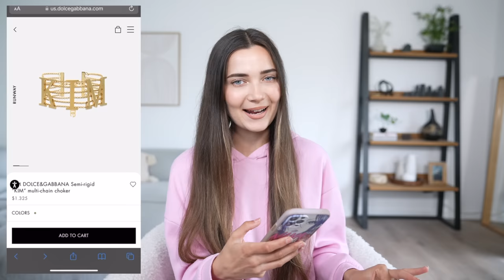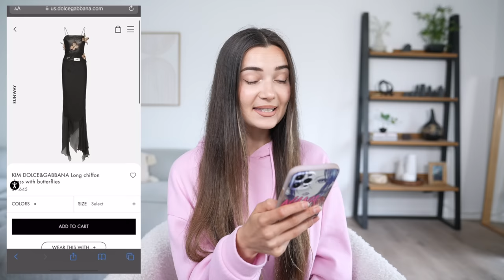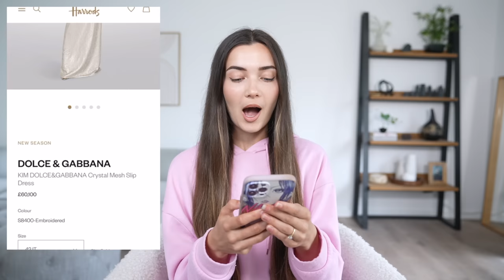I SPENT $5000 ON KIM KARDASHIAN X DOLCE & GABBANA COLLAB!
What's up guys! In today's video I spent $5000 on Kim Kardashian x Dolce & Gabbana collab! Let's see if its worth the money!

GET THE ROXI X REVOLUTION PRODUCTS HERE:
*Revolution x Roxxsaurus Cosy Vibes Eyeshadow Palette
*Revolution x Roxxsaurus Ultra Precise Eyeliner
*Revolution x Roxxsaurus All You Need Brush Set
*Revolution x Roxxsaurus False Eyelashes

Roxxsaurus
36 Golden Square
London
W1F 9EE

♡FAQ♡

I am living in the United Kingdom.